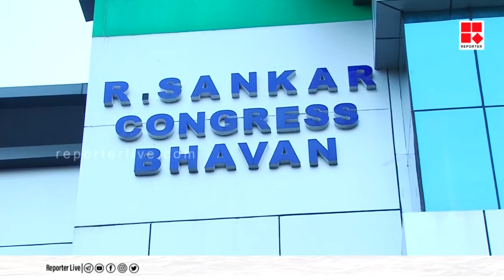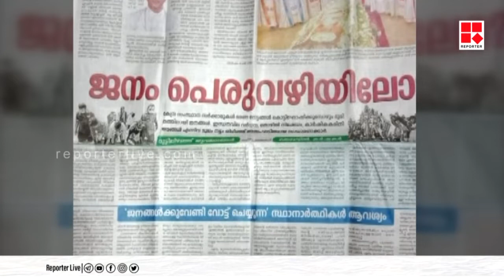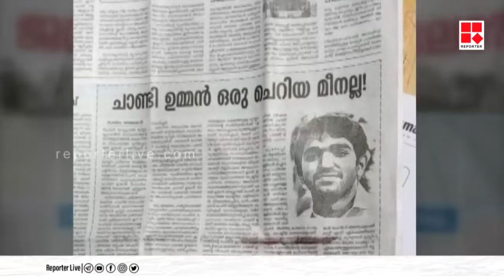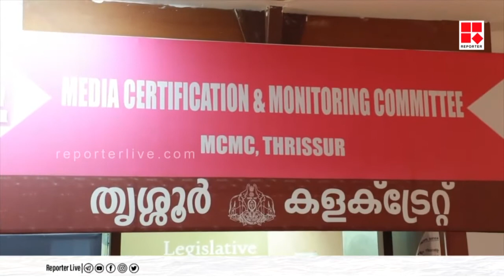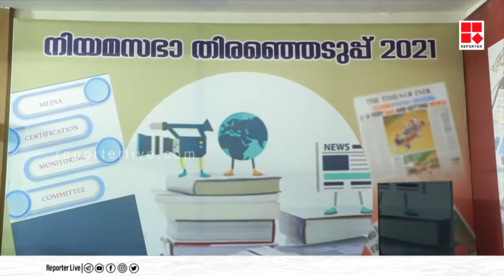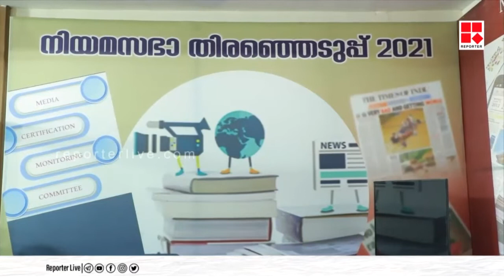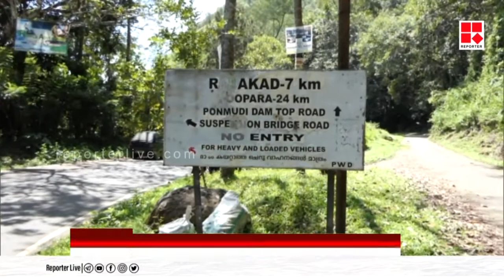തെരഞ്ഞെടുപ്പ് വാർത്തകൾ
Reporter Live

With Regards
Team Reporter